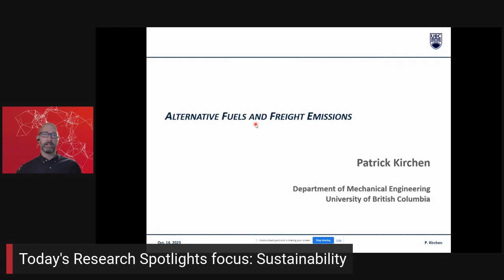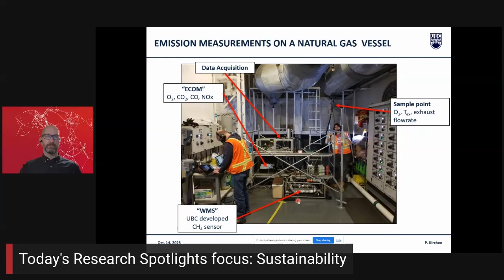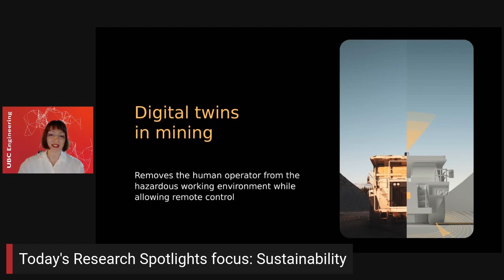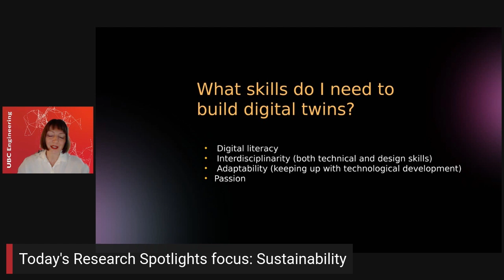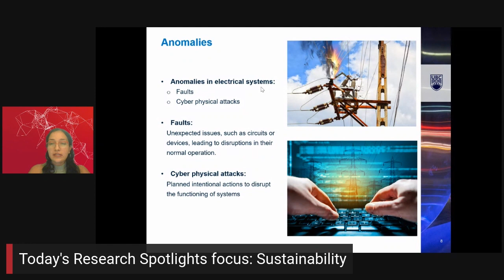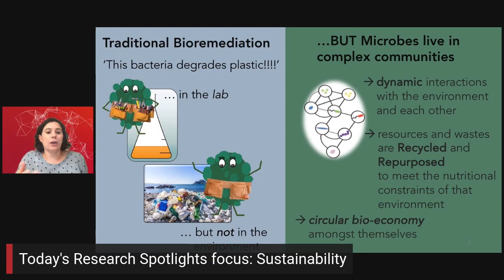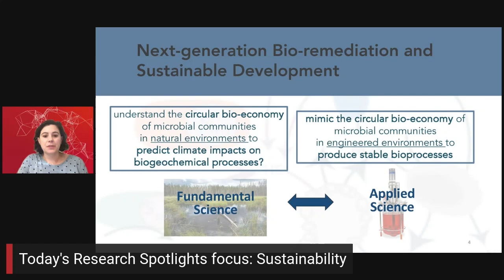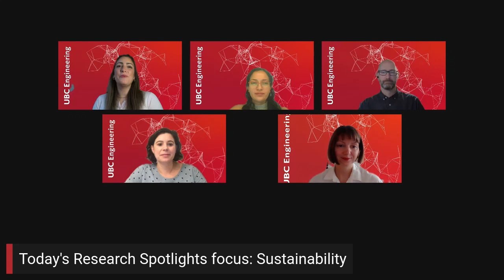Research Spotlights: Sustainability - UBC Engineering Virtual Open House 2023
Learn more about some of the ways engineering focuses on making our world more sustainable. Professors present some of their research and topics you might study as an engineering student.

00:00 Introduction - Erin Fehr
01:07 Alternative Fuels and Freight Emissions - Dr. Patrick Kirchen
09:40 Mining Digital Twinning - Jovana Plavsic
15:03 Impact of Cyber Attacks and System Faults on Human Life - Hanieh Tabatabaei
21:07 Next-generation Bio-Remediation - Dr. Alyse Kiesser
25:52 Question and Answer period

Recorded on October 12, 2023. Please note all information provided was factual at the time of posting but may have since changed.